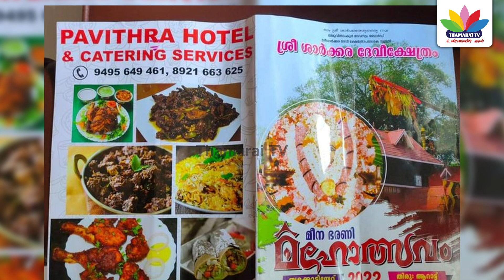கோயில் நிர்வாகம் சார்பில் மாட்டுக்கறி விளம்பரம் செய்த அதிகாரிகள் | Thamarai TV | Thiruvananthapuram